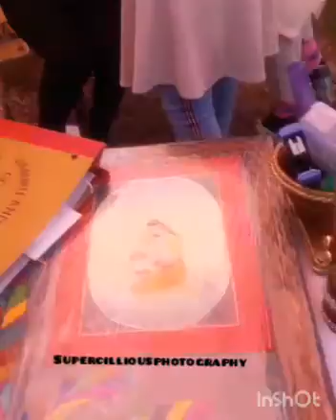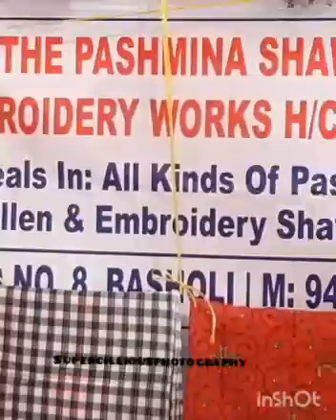Dogra Cultural ,craft n cuisine festival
Lets enjoy some glimpse of DOGRA FESTIVAL WITH ME
VENUE : KALA KENDRA ,JAMMU